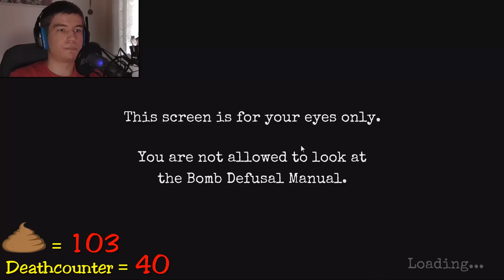Die Taschenrechner des Grauens! | Keep talking and nobody explodes | 13. Folge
Bomben die sich als vermeintlich einfach herausstellen entpuppen sich als wahre Hölle! Andere wiederum, von denen wir denken sie niemals entschärfen zu können gehen eigentlich. was soll uns das sagen?

Du hast Freunde, denen du bedingungslos vertraust? Dann stellt euch der Herausforderung eines Bombenentschärfungsteams!